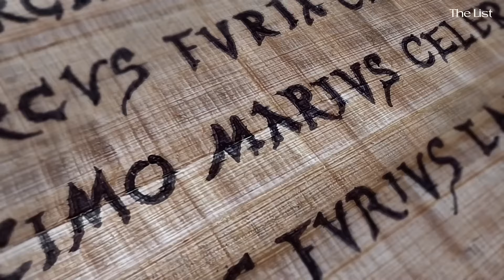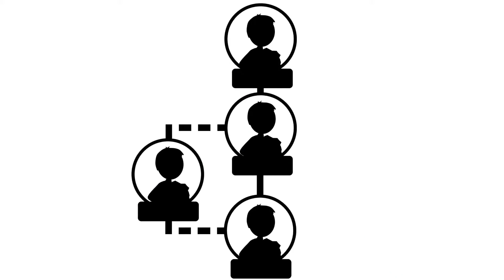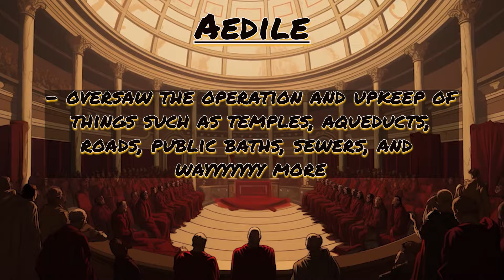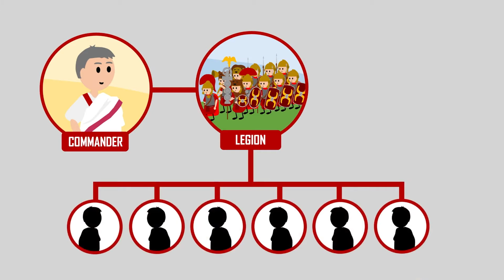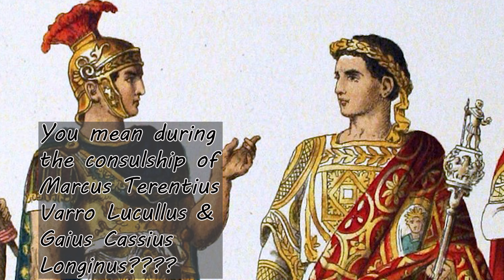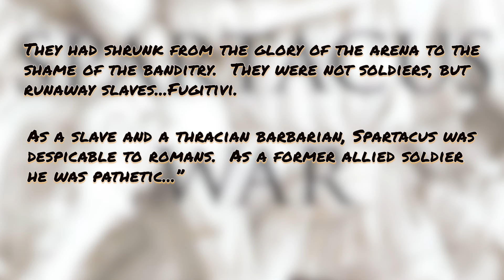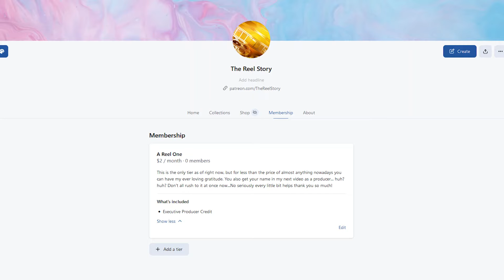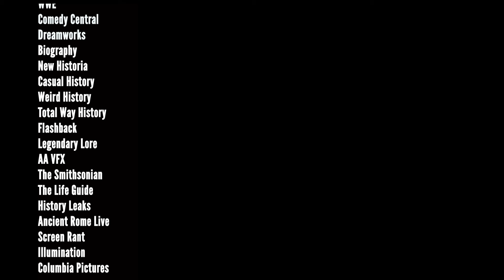Spartacus (Part-acus 2) - Furor Contra Machina - The Reel Story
Part 2 of the Spartacus story covering Season 2.  Finale to come soon!

Let me know what movie you'd like me to do a Reel Story on as well in the comments.

Special thanks again to all clips/resources used in the creation of this video!